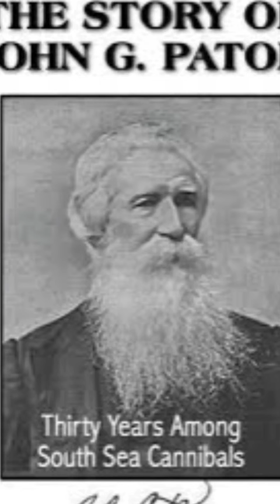John G petan life story#christian